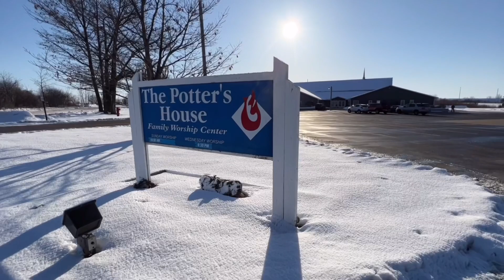Caleb & Brooklyn Wedding 3/4/23